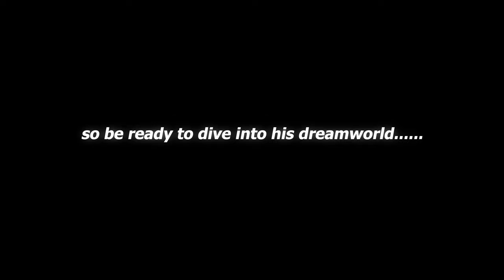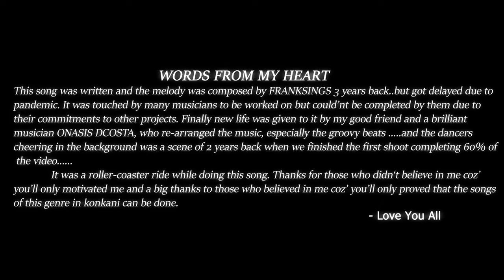ROZA MARIA- Franco Dias(Official Konkani Video Song)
This is a different genre dance number that I've tried in Konkani hope you'll like it. I had started working on it 3 years back and finally finished the project in collaboration with Onasis Dacosta, a good friend of mine. Also cant forget the immense contribution of REVLON JACKSON, who played the solo...which I feel get one into a foot tapping grove.